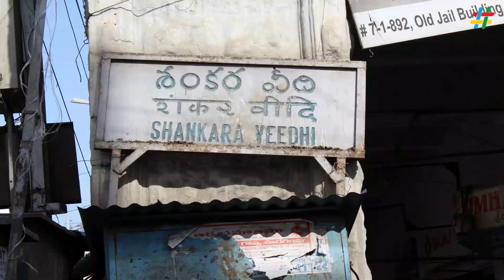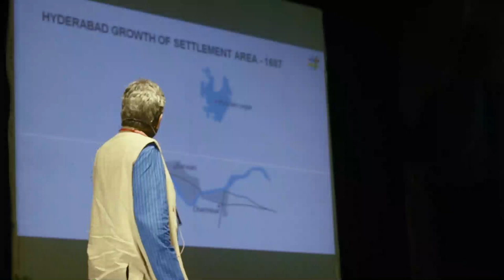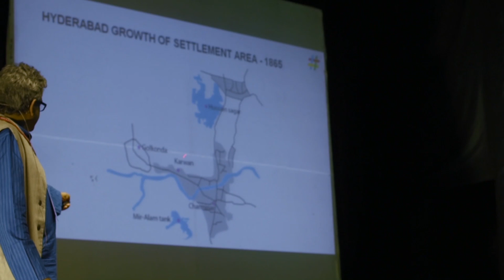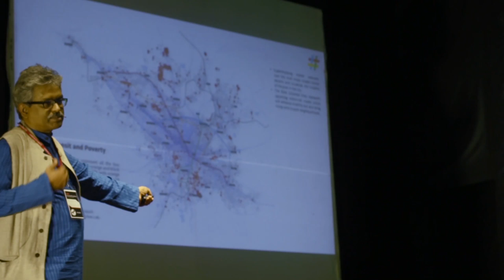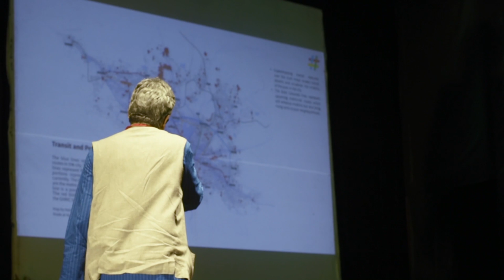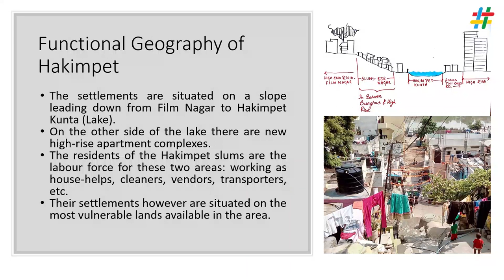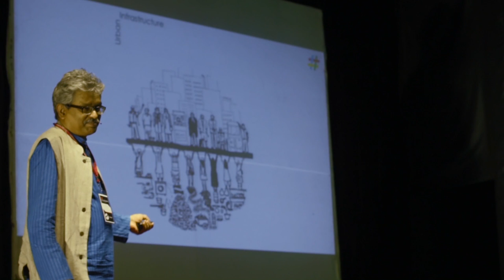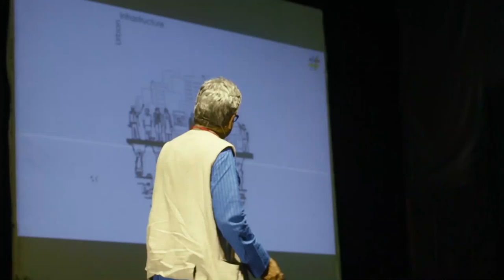My Journey to Become "Urbanist in Hyderabad" | Dr. Anant Maringanti | TEDxGlendaleAcademy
Hyderabad Urban Lab Director (Hyderabad Urban Lab is a multidisciplinary research program run by the Right to
the City Foundation) Dr. Anant Maringanti. This talk was given at a TEDx event using the TED conference format but independently organized by a local community.